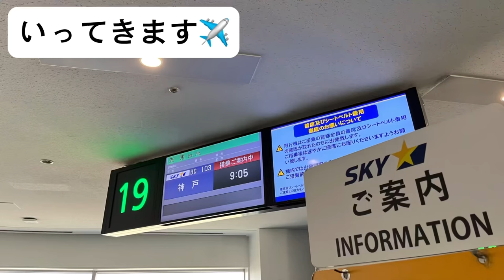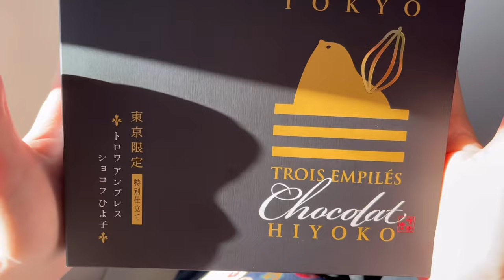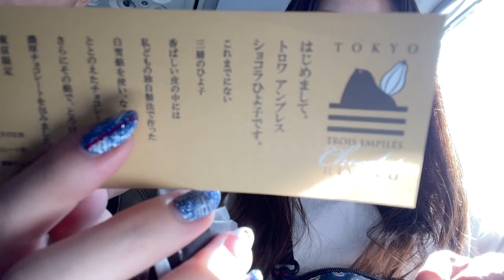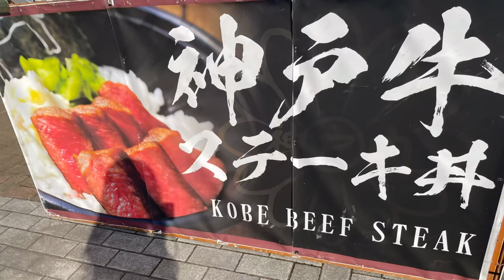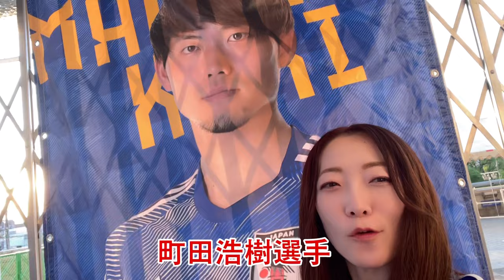【日本代表】vsチュニジア代表🔴久々の代表戦🇯🇵神戸遠征1日目✈️選手に親ごころ爆発🥹❤️サッカー日本代表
時系列ズレてますが、、、、🙇‍♀️
10月17日　日本代表vsチュニジア代表の試合へ

鹿島アントラーズ出身の上田綺世選手と町田浩樹選手を
代表の同じピッチで見れるとは感慨深いものがありました🥹
これから代表選手として確立していって欲しいです！！！

Day2💙もあげます！！！

その他SNSへのリンク🔗